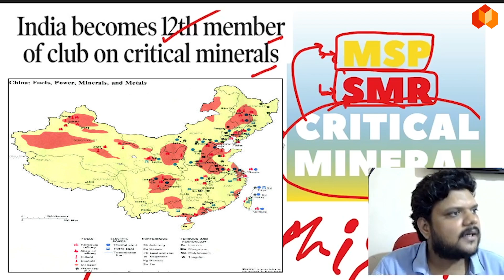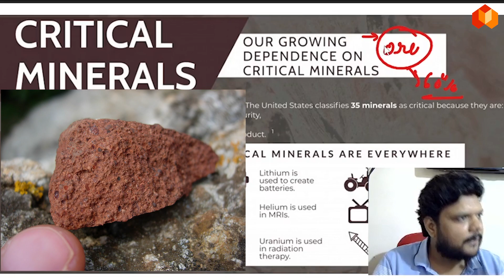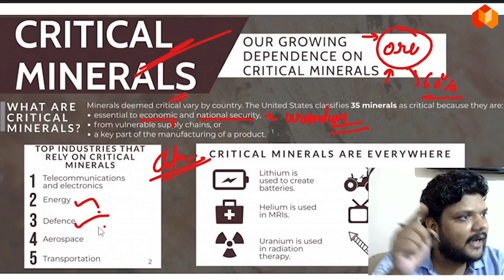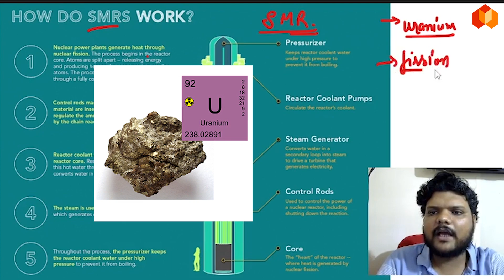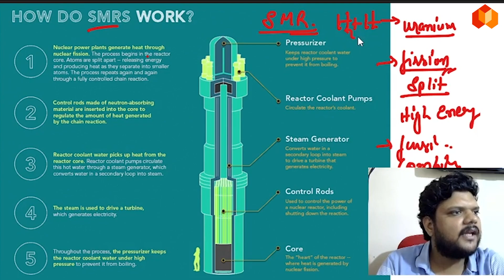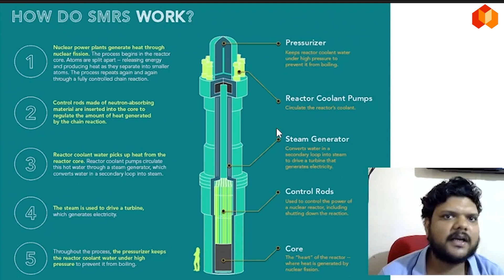India became the new member of Mineral security group.||Small modular reactor || Critical Minerals.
upsc currentaffairs upsccurrentaffairs mineralsecuritygroup small modular reactor.